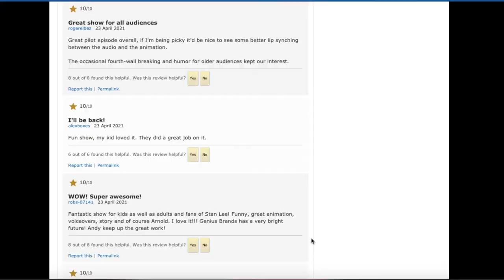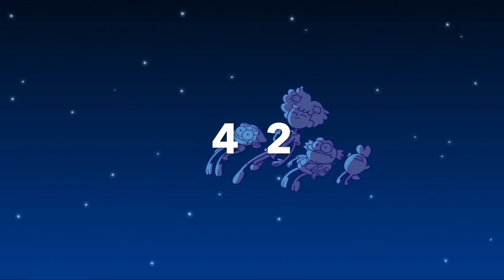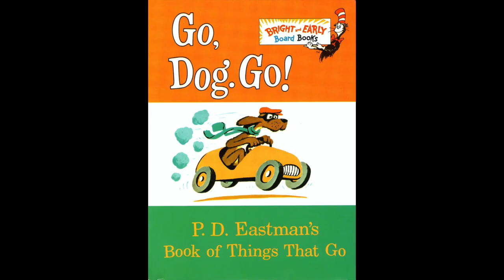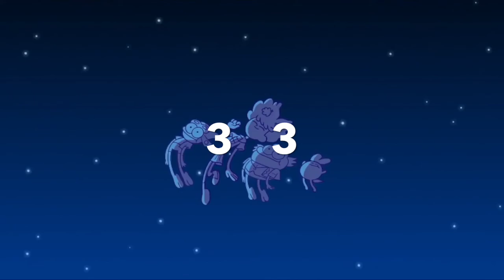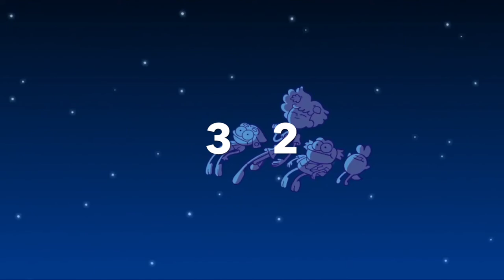Cartoons of 2021 Ranked Worst to Best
My ranking of almost all cartoons from 2021 from worst to best. Hope you enjoy.

All rights go to Nick, Disney, Cartoon Network, WB, HBO Max, Netflix, Brown Bag Films, 9 Story, Adult Swim, Marvel, Fox, DC, Crunchyroll, WildBrain, Viacom, Paramount, Nelvana, Amazon, Apple, and PBS.

0:00 Intro
00:28 Auld Lang Syne rock style remix
1:07 Determination - TTTE (instrumental)
4:36 SpongeBob credits
5:54 Wii Theme
7:35 Love Like You piano - Steven Universe
9:45 Viaduct Theme - TTTE
10:55 Charlie Brown’s Theme - Peanuts
14:57 Fifth Avenue Stroll - iMovie music library
16:33 The Heady Feeling of Freedom / Good or Don’t Be - Neon Genesis Evangelion
20:08 Ride on Shooting Star (from FLCL) - The Pillows, piano cover
21:58 My Castle Town - Deltarune, Toby Fox
24:19 Light Yagami/Kira theme - Death Note
26:19 City Rain
30:13 Sky Statue
36:26 The Final Countdown (piano cover) - Europe